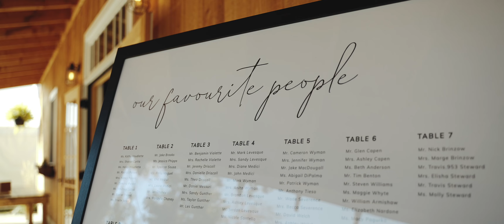Alec + Colby | Wedding Film at Autumn Lane Estates, ME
MB01S7WNT64DHHV